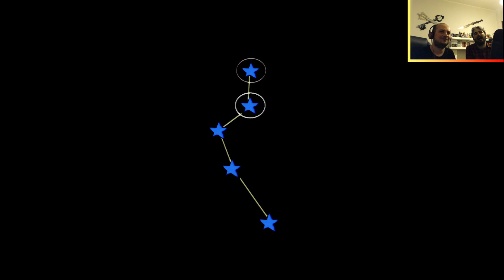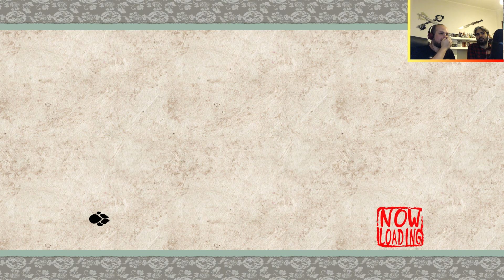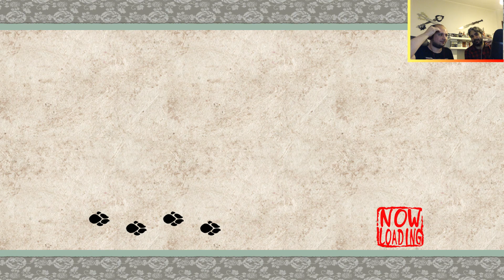Proviamo Okami HD su Nintendo Switch! [GAMEPLAY ITA]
Okami è finalmente uscito anche su Nintendo Switch! Come sarà questo porting? Capcom avrà fatto un buon lavoro? Scopriamolo insieme!

NOTA: Il director del gioco NON è Shinji Mikami come detto erroneamente nel video ma Hideki Kamiya! Ci scusiamo per l'errore.

-Outro: Shoji Meguro - "New Beginning" da Persona 5 OST©
(©Atlus)

• Thumbnail video: Fedro